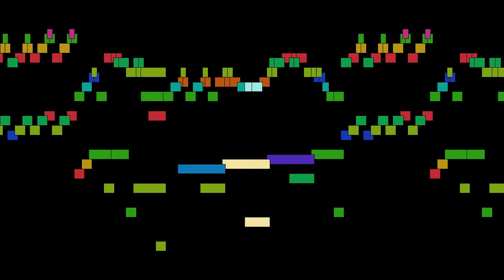François Couperin - La Charolais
La Charolais, by François Couperin, with animated score.

FAQ:

Q: Who is François Couperin?
A: A French Baroque composer, organist and harpsichordist.